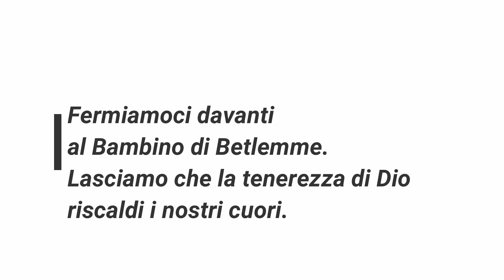Oh holy night Graziella veneziano e Mario graziano Chiesa San Domenico corigliano Rossano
Buon natale